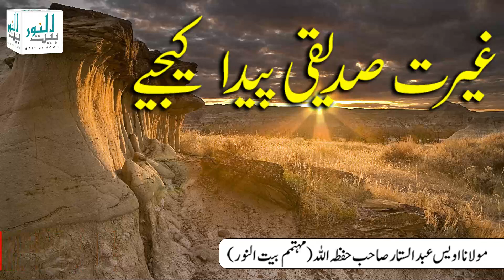Ghairat e Siddiqui Paida Kijiye || bayan || Molana Awais Sattar || Baitul Noor